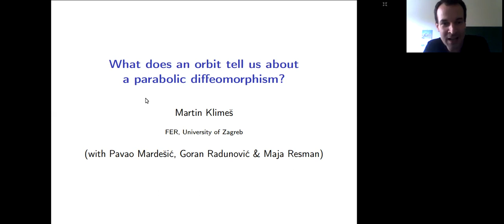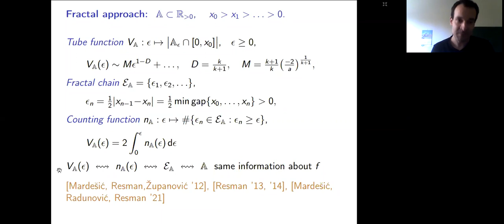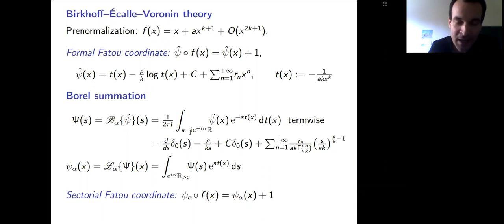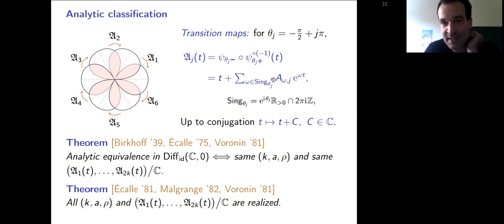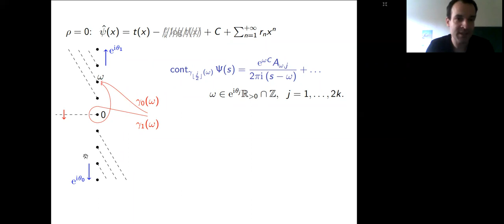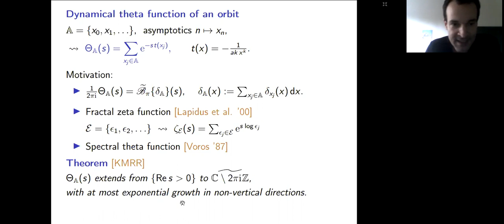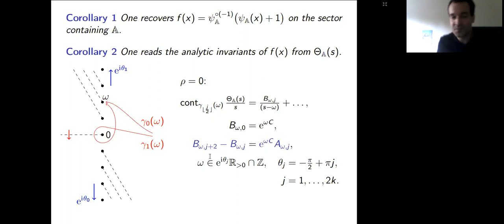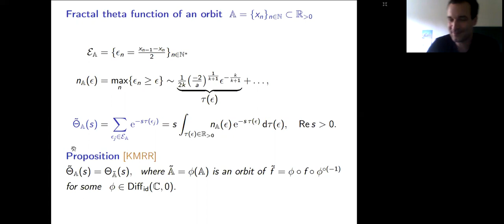What does an orbit tell about a parabolic diffeomorphism?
Martin Klimes, University of Zagreb
May 31st, 2022
Mini-workshop on Transseries and Dynamical Systems